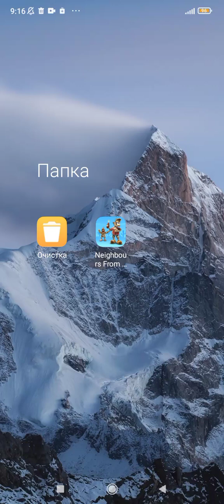прохождение как достать соседа 2 #13